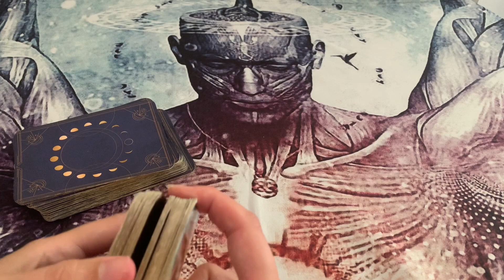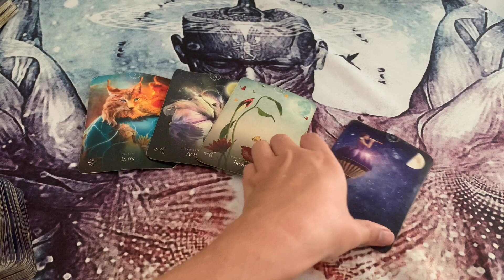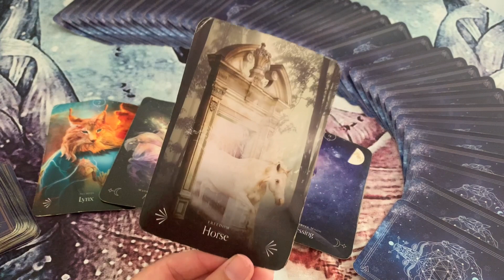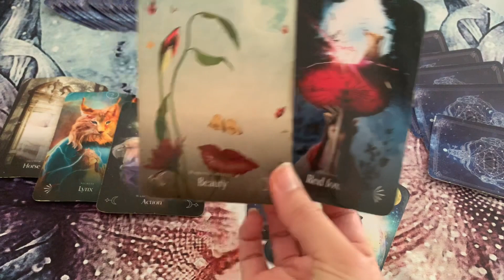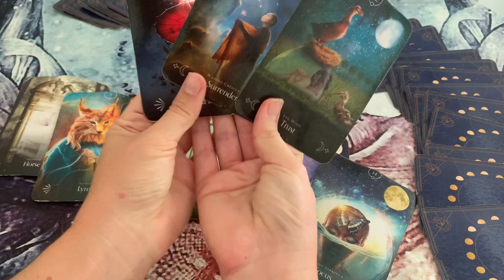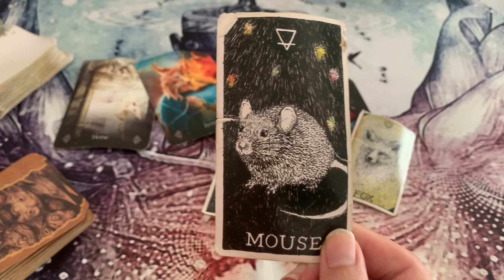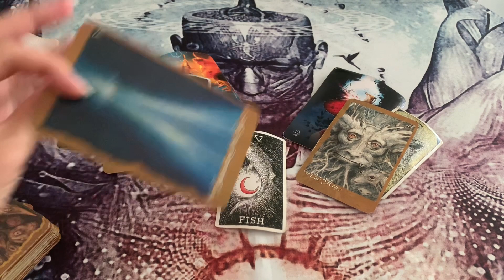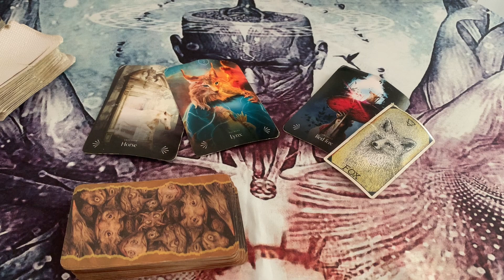LEO~TOO INTIMIDATED to EXPRESS their FEELINGS until now!